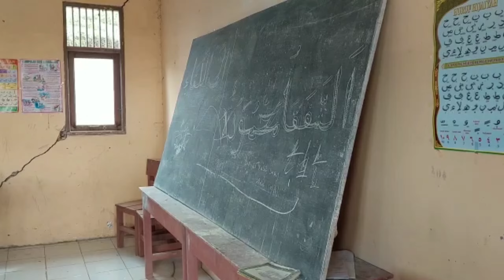Perjalanan Singkat Menuju Tanah Bumbu - Kalimantan Selatan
Perjalanan pertama ke Kabupaten Tanah Bumbu di Provinsi Kalimantan Selatan, perjalanan yang menarik dengan pemandangan asik